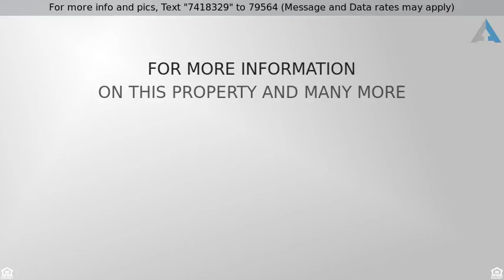Priced at $530,000 - 6 Barn Ln, Gloucester, MA 01930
Sun drenched 3 bedroom home right around corner fr

Sun drenched 3 bedroom home right around corner from Good Harbor Beach!. Open Floor plan offers perfect setting for entertaining. LR features beautiful gas fireplace, hardwood floors with French Doors leading to large rear deck w/lovely views of pond. Granite Kitchen offers plenty of cabinets, stainless appliances, breakfast bar, & door to deck. Large Family Room w/hardwood floors & French Doors. Nice size extra room can be BR, Office or Den with hw floors. Full tiled Bath with laundry for convenience. Master has hardwood, 2 double closets with access to bath. 2 additional bedrooms w/hardwood floors. Wonderful large Playroom in basement with tile floor & many closets for storage of toys, beach accessories etc.  Easy care landscaped yard. Ample 4 car parking. Convenient to shopping plaza, Good Harbor and Long Beaches, Bass Rocks Golf Club, Back Shore & Rt.128/ HUD Home. Sold “AS IS” by elec. bid only Prop avail 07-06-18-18.